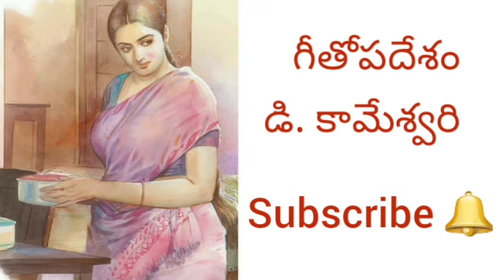గీతోపదేశం# తెలుగు కథ# d. కామేశ్వరి గారు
తెలుగు కథ గీతోపదేశం by D. కామేశ్వరి గారు తెలుగుకథలు # తెలుగు ఆడియో కథలు